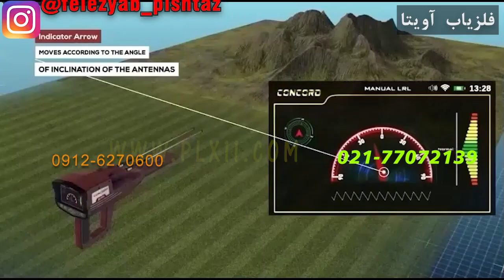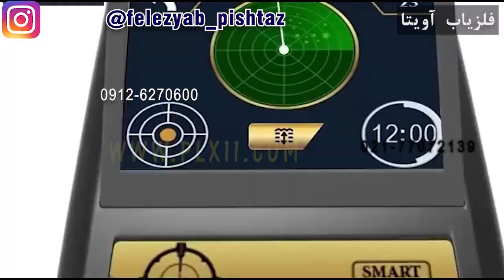کلاهبرداری سیستم های فلزیاب و طلایاب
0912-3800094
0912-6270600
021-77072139